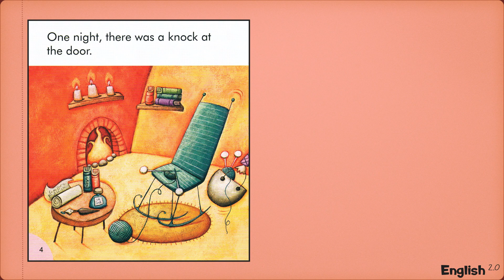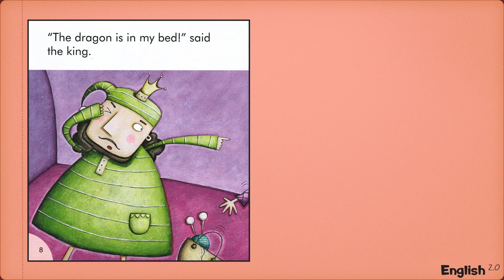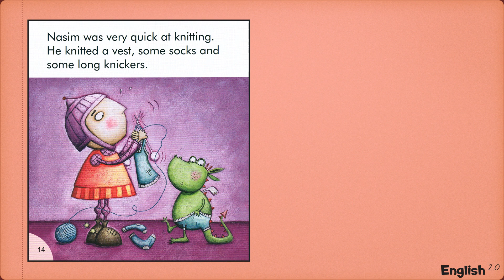English Stories At Home - Book 39 of 60 - The Wrong Kind of Knight